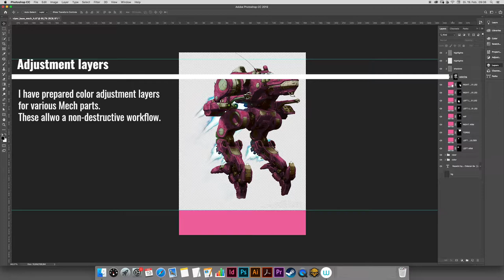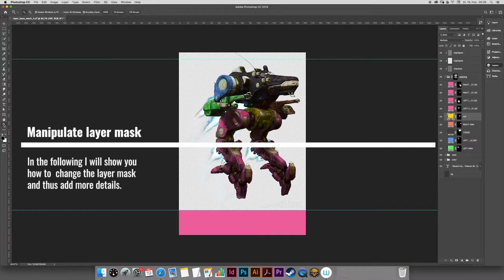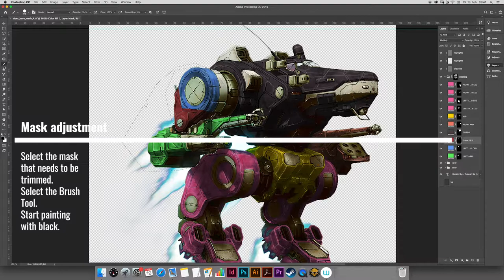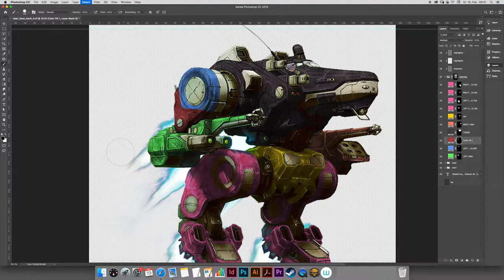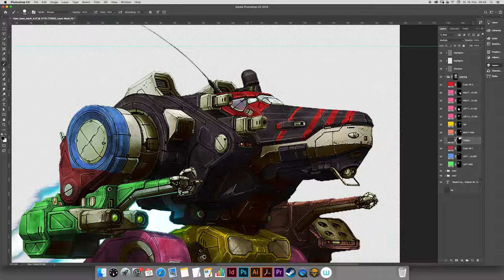BATTLETECH TUTORIAL | HOW TO | BASIC COLORING OF LEGENDKILLER'S TEMPLATES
The tutorial shows how to do some basic coloring with one of my templates using Adobe Photoshop. Mech artwork done by Alex Iglesias for Mechwarrioronline/Piranha Games. The video is directed at people that have a basic understanding of Adobe Photoshop.

CMD (command) on Mac = CTRL (control) on PC

Thanks for stopping by! - LegendKiller

A Data Base for Battletech Paint Schemes and Color Palettes.

Here you can find the templates already made or altered by me.

SUPPORT

Your handy Tip Jar

Template work by Odanan
Secondary template work by LegendKiller
Original artwork by Alex Iglesias for Piranha Games